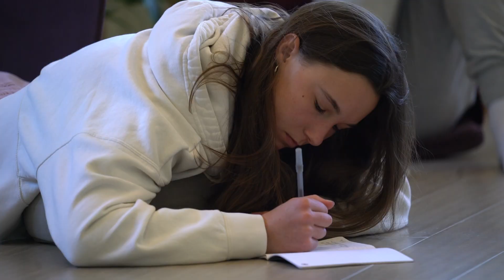CLP Testimonial - Piper